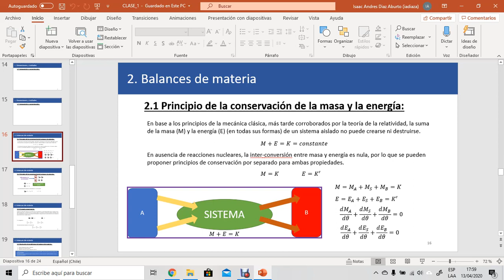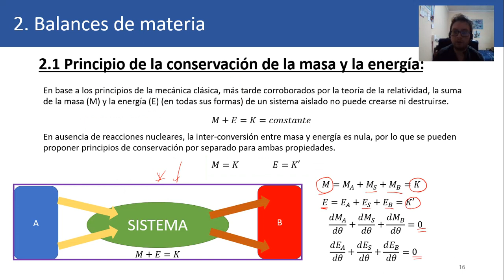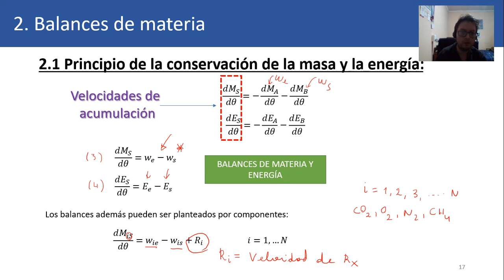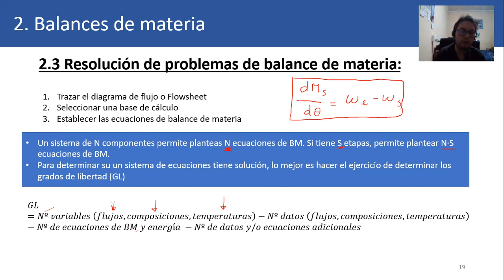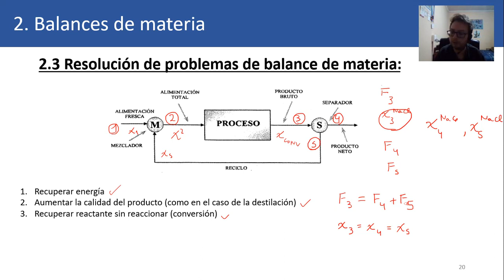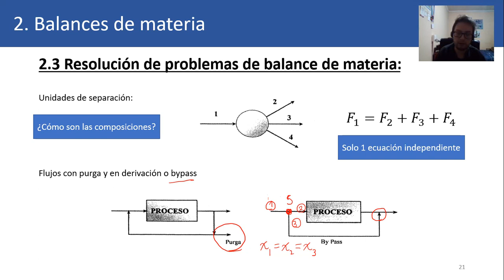Clase 1 Balance_parte2_IDIAZ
Balances de materia